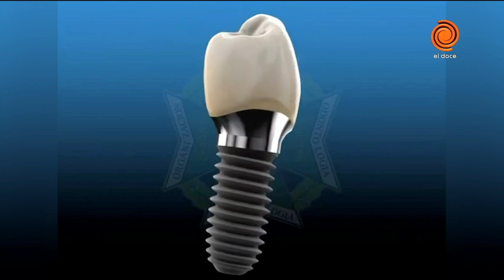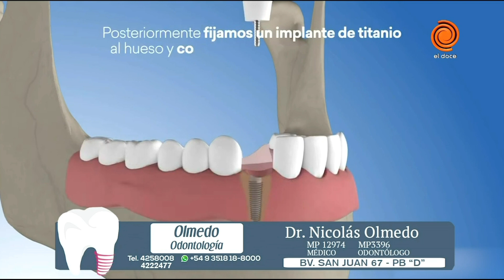Implantes dentales de carga inmediata Dr Nicolás Olmedo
Mirá el video, comentalo y compartilo 👀